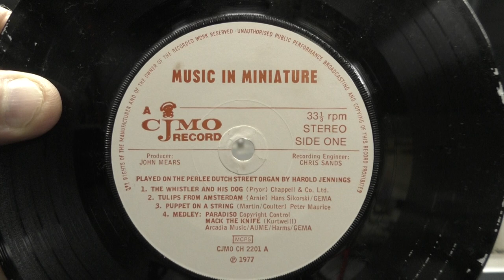Draaiorgel Perlee miniature.